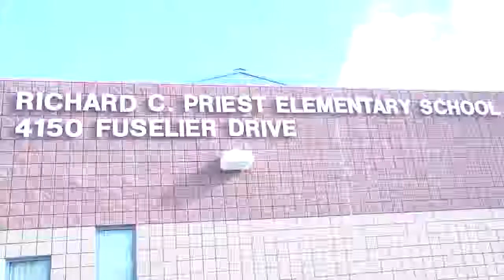LVHA Fill A Bag With Cheer 2014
This was the sixth year for the Las Vegas Hospitality Association (LVHA) “Fill A Bag With Cheer” operation which required months of preparation and hundreds of volunteers adopting children-in-need.

This year 300 students (kindergarten through fifth grade) at Richard C. Priest Elementary School were adopted and received jumbo bags filled with shoes, socks, a winter coat, a sweater or shirt, blanket, toys, books and other needed items. The New Tropicana Las Vegas employees adopted 100 of the kids.

Richard C. Priest Elementary School is 86 percent free at-risk lunch and Title 1 status. It was recently selected as a ZOOM school with estimates that 83 percent of these children are homeless.

Special thank you to Cashman Photo for producing this video for us to share with you all!